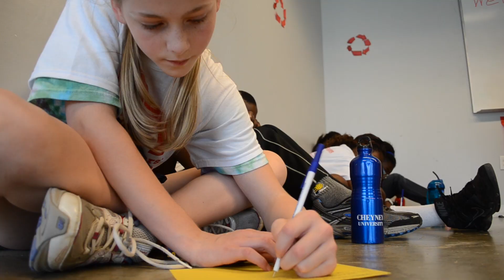What is Bridge Builders?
It's hard to tell you what happens during our Bridge Builders Summer Conferences.  That's why this year, we decided to have our youth take you through the experience and say thanks for your help making our programming possible.

Thank you for being a BRIDGE.